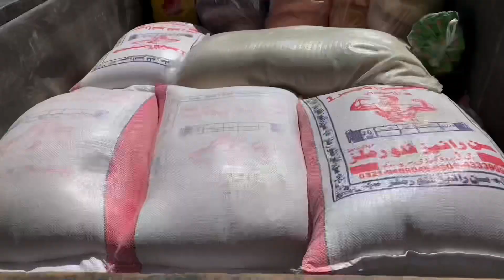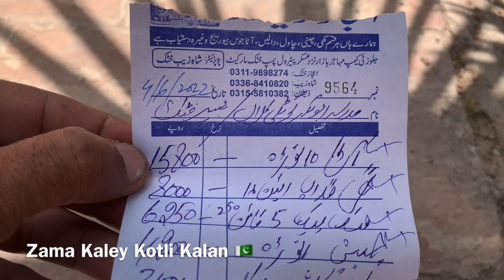Kotli Kalan Shatter Khel Birmingham UK 🇬🇧 Family Khattam Ul Quran Pak & Sadqa 🇵🇰 #2022